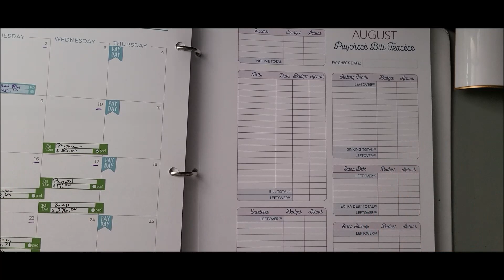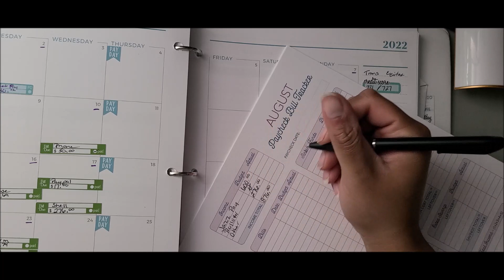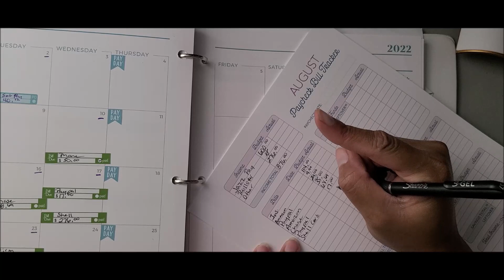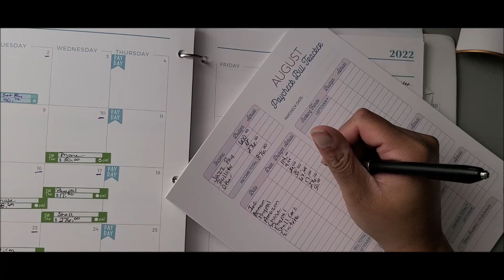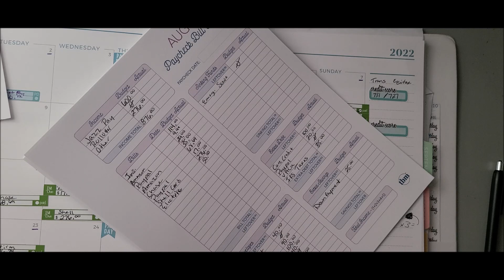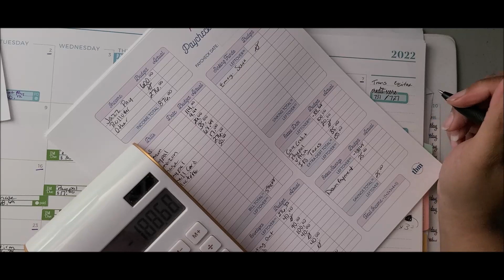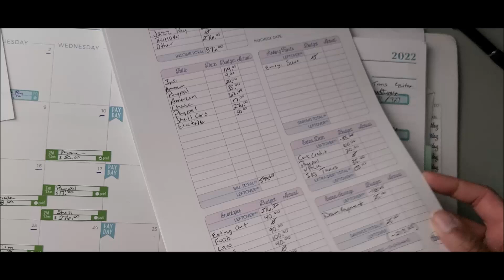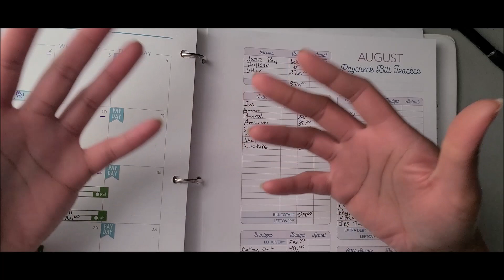Aug Week 2 Budget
Hello everyone welcome back or welcome if you are new. My name is Jasmine and I am just restarting my budgeting journey hoping to be debt free in a few months and eventually buy my first home. Below i will list some of my favorite budget and home items the I use in my videos and every day life.

My DeskPad:

Desk Phone Mount:

Favorite Printer Paper:

My Favorite Wallet:

Phone Holder for Desk Mount: